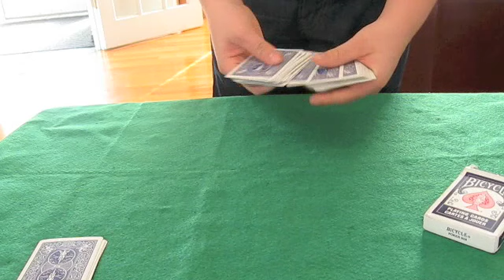id card performance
This is me performing Andy Field's ID CARD

his video has nothing to do with: Cobra cut and Cross Cobra monkey sexy paris hilton american idol wrestling random secret level ending sonic incredible ps3 ps2 how to fix asian pride fight ownage owned own3d pwned pwn3d pwnage special move crazy mortal kombat skill mexican carlos mencia samoa shit poop 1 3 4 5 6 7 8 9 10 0 lol ROFL money price world of warcraft imp character class metal gear solid car toyota big giant japan china stupid people jk snoop dogg ecw WWE WWF backyard hell nightmare sega saturn 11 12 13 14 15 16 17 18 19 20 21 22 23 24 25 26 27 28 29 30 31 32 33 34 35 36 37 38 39 live stand up comedy no chance pking runescape ultimate showdown 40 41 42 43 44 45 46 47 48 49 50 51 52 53 school skool 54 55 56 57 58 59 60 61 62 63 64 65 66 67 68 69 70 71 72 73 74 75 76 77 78 noob n00b loser win winner stock match ken vs wall megaman speed run ganon ganondorf fairy 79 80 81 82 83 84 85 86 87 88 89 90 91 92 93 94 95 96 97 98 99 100 numbers math suck sucks damn pure real TNA impact raw smackdown sony bill gates microsoft zoom youtube movie preview TV of mac breaking benjamin funny bloopers mishaps barbarian guard shield weapon watch out maybe trick magic card blackjack texas poker chess game checkers sleep dog beagle dude paladin vid rule fire ice wind forest explore where the is matt john james bond never in end song lyric lyrics MTV next mind of mencia carlos bad ball rope snake brown NFL countdown launch MLB NBA lebron james and deja vu run diary jane power desk adventure board bored screw around hardcore amazing highlight reel master kung fu fighting sting death emo kid clean dirty title belt world george bush united states deathmatch kill double triple reel big fish tekken ign boom explosion soul pin masta yellow blue purple green red color colors strong muscle tony hawk faint die ha felony murder case crime batman superman ranger chuck norris retard war week month year time beep long ring neck amulet diamond assasin dead solo night csi miami fan club lu bu dynasty warriors honda science art paint mario luigi mansion connect cat kitty call duty german hunt down women child prodigy children sniper rifle shotgun SMG tristram uber baal save farm broke broken arm leg hand nazi nazis democracy iraq debate unit point points spend pretty deuce ace ventura space outer alien aliens area rental gamefly trade merchant suicide jump grenade plasma driver drivers ed new york tall short los angeles L.A. LA scale apple banana kansas asia zip code cheat grand theft auto outtake outtakes laser lasers plasma beam assault rifle ness donkey kong young stop drop roll barrel adam low insane psycho sid metroid smus canada sports sports play top zombie zombies simpsons homer bart run rap rapper cent eminem tips q w e r t y u i o p a s d f g h j k l z x c v b n m